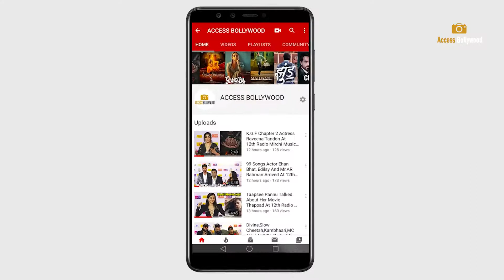Gorgeous Sonnalli Seygall Arrived @ Pet Clinic With Her Bulldog Shamshera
Gorgeous Sonnalli Seygall Arrived @ Pet Clinic With Her Bulldog Shamshera | Access Bollywood

Access Bollywood;-